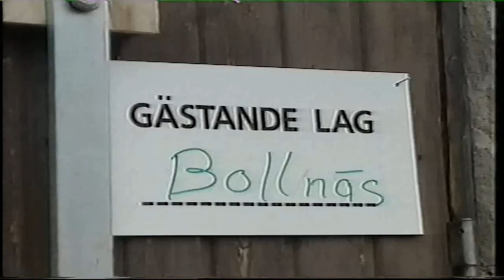Hammarby IF Bandy - Bollnäs GIF 7 - 6 1997/98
Allsvenskan